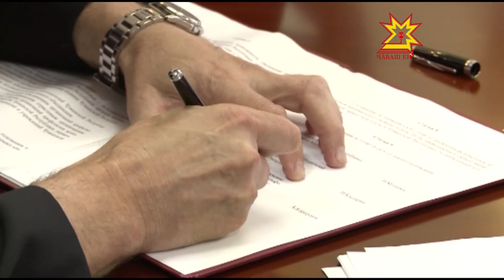Трехстороннее соглашение о минимальной заработной плате в Чувашии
Сегодня же  прошло заседание  республиканской трехсторонней комиссии по регулированию социально-трудовых отношений. На встрече председатель Кабинета Министров, президент торгово-промышленной палаты и председатель республиканского объединения профсоюзов подписали трехстороннее соглашение о минимальной заработной плате в Чувашии, а также обсудили проект федерального закона об установлении минимальных гарантий по оплате труда работников.